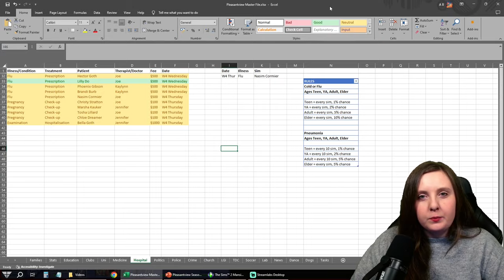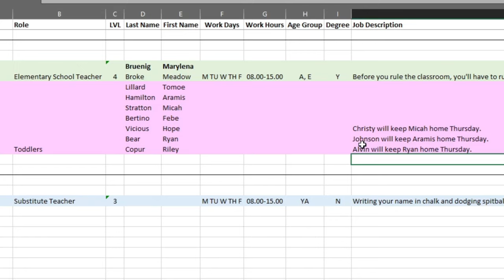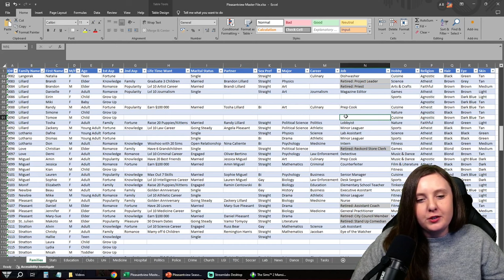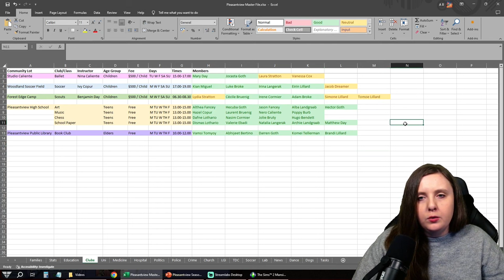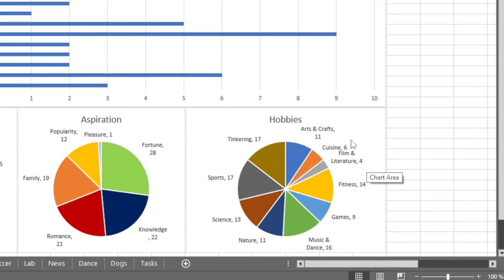Let's Play The Sims 2 | Pleasantview S02E26 | Tosha & Randy Lillard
Tosha and Randy's little family is steadily growing. Funds are hard to come by, but somehow they manage to stay afloat anyway. However, as the youngsters are taking responsibility and growing wiser, it seems that the grandparents are slowly losing their minds...

Cast:
Tosha Lillard (Go) - playable Pleasantview townie
Randy Lillard (London) - playable Pleasantview townie
Eirin Lillard - daughter of Tosha and Randy
Tomoe Lillard - son of Tosha and Randy
Miki Lillard - daughter of Tosha and Randy
Marylena Bruenig (Hamilton) - playable Pleasantview townie
Meadow Broke (Thayer) - playable Pleasantview townie
Febe Bertino - daughter of Lucy and Orlando
Hope Vicious - daughter of Lilith and Ricky
Riley Copur - son of Ivy and Jihoon
Sandy Fairchild - playable Apartment Life townie
Edith Day - playable randomized townie
Angela Pleasant
Jan Tellerman - playable Pleasantview townie
Komei Tellerman - playable Pleasantview townie
Brandi Lillard (LeTourneau) - playable Pleasantview townie
Brandon Lillard - playable Pleasantview townie
Lauren Lillard - playable Animal Control Officer